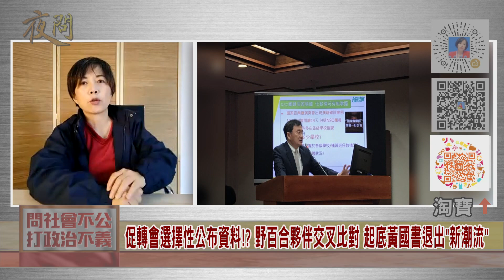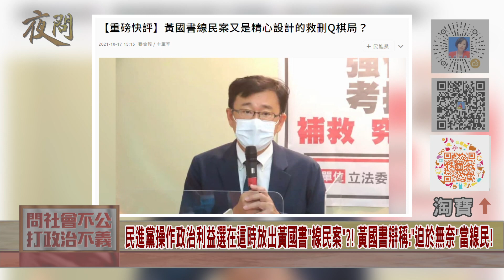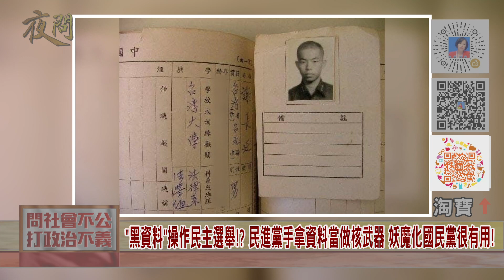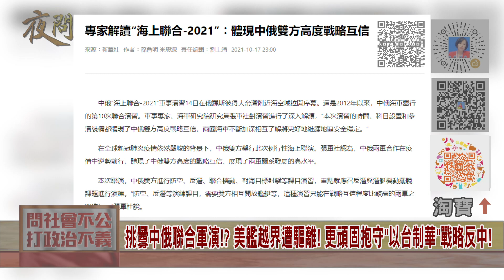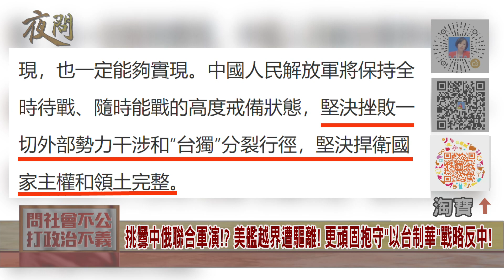2021.10.18黃智賢夜問-促轉會選擇性公布資料!? 野百合夥伴交叉比對 起底黃國書退出“新潮流"